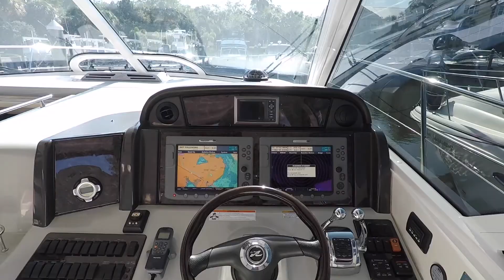Sea Ray 2010 50 Sundancer April 2018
New owner wanted!  This beautiful boat will be on display at the Suncoast Boat Show on April 20-22, 2018.